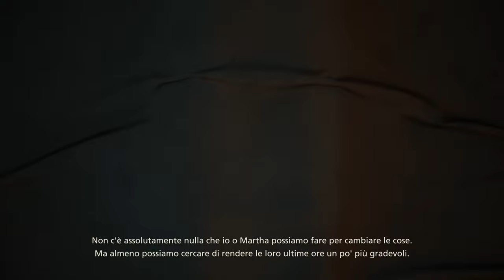Rosaria sta Morendo - EP. 8 - Final Fantasy 16 Gameplay ITA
🚀SPACEGAMERS, benvenuti all'ottavo episodio del Walkthrough di Final Fantasy 16!
In questo episodio andiamo ad affrontare tutti i cambiamenti che l'impero ha portato alla nostra cara Rosalith. Il nostro regno ormai è all'abbandono complice anche nostra madre, ormai imperatrice,  che pensa solo al suo tornaconto e non ai sudditi. La situazione è disastrosa, ma purtroppo siamo solo di passaggio, anche se vorrei tanto riprendere ciò che a Clive spetta, essendo l'unico figlio maschio del Duca ancora in vita

Grazie mille per la visione e venite a seguirmi anche sui canali social di playerspace!